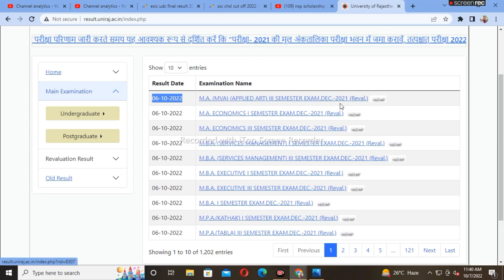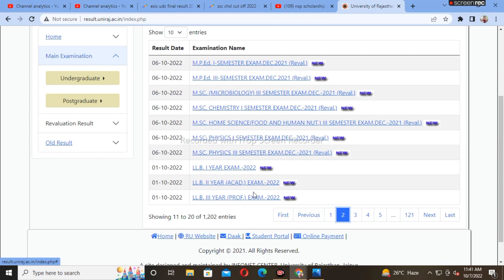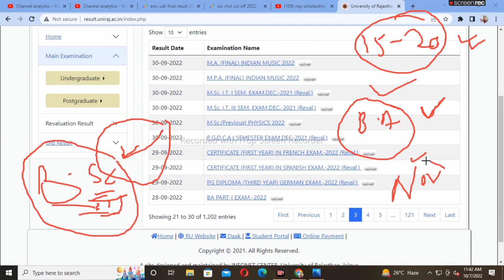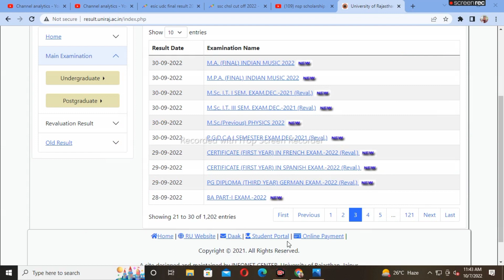RU Revaluation Result 2022🔥Confirm Date | Rajasthan University BA / Bsc Revaluation Result 2022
Topic covered
1.bsc 2nd year revaluation result 2022
2.revaluation result 2022
3.supplementary revaluation result 2022
4.bsc revaluation result 2022
5.rajasthan university reval result
6.uniraj bsc revaluation result 2022
7.mgsu bsc final revaluation result 2022

Hashtags'